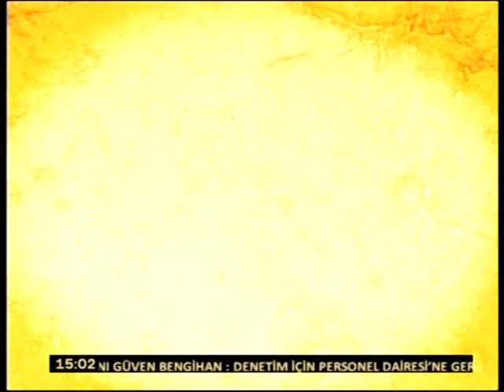AYRINTI 22 KASIM